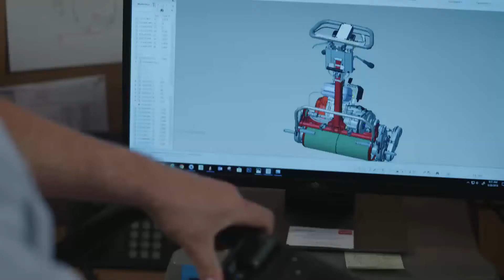IN18 4064V International Greensmaster 1000 Launch General SWE DUB 50mb